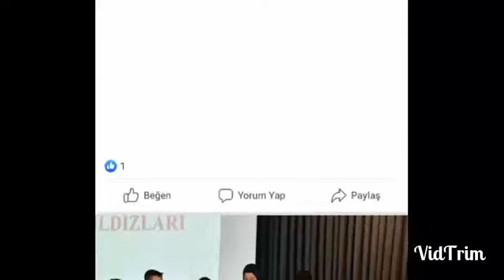Maarifin yıldızlarına Vezirköprü damga vurdu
MAARİFİN YILDIZLARI PROJESİ ÖDÜL TÖRENİNE VEZİRKÖPRÜ DAMGASINI VURDU

İl Milli Eğitim Müdürlüğü tarafından yürütülen Maarifin Yıldızları Projesi çerçevesinde düzenlenen yarışmaların ödül töreni Samsun Ömer Halis Demir Çok Amaçlı Salonunda gerçekleştirildi.
461 projenin yarıştığı ve 54 okulun saha incelemesine kaldığı yarışmalarda İlçemizden toplam 94 okul başvuru yaptı ve 10 okulumuz saha incelemesine kaldı.
Samsun Valimiz Osman KAYMAK, İl Milli Eğitim Müdürümüz Coşkun ESEN, İlçe Milli Eğitim Müdürleri, saha incelemesine kalan okul temsilcileri ve okul müdürlerinin katıldığı ödül töreninde 2 Birincilik, 1 İkincilik ve 4 Üçüncülük olan ilçemiz okulları Vezirköprü'nün törene damga vurmasını sağladı.

-Yılın Sanat Okulu Kategorisinde ilçemiz Okulları  tüm ödülleri alarak dikkatleri üzerine çekti.1.Çakırtaş İlkokulu, 2. Kuyumcu İlkokulu, 3. Samur İlkokulu oldu.

-Yılın Eğitim Uygulamasında Mehmet Paşa İlkokulu Yarışma Düzenleme Modülü ile 1.  oldu.

-Yılın EBA okulu kategorisinde Vezirköprü Anadolu Lisesi 3. Oldu.

-Yılın Veli uygulamasında ise Adatepe İlkokulu 3. oldu.

-Yılın Spor Okulu Kategorisinde Vezirköprü İmam Hatip Ortaokulu 3. Oldu.

Törende Cumhuriyet Ortaokulu Müdürümüz Hüseyin GÜNEL ve İlçe Milli Eğitim Müdürümüz Ahmet DEMİRCAN okulumuzda yapılan ağaç oymacılığı sanatı çalışmalarında 100. Yıl hatırası eseri Samsun Valimiz Osman KAYMAK' a taktim ettiler. İlçe Milli Eğitim Müdürümüz Ahmet DEMİRCAN Yılın Özel Eğitim Okulu Kategorisi ödüllerini verdi.

Yılın Sanat Okulu seçilen Çakırtaş İlkokulu öğrencilerimiz törende küçük bir müzik dinletisi sergiledi ve katılımcıların beğenisini kazandı.

Okullarımıza ve bu başarıların elde edilmesinde emeği geçen herkese teşekkür ediyoruz.

Ayrıca Projenin Yürütücüsü İl Milli Eğitim Müdürlüğümüze ve AR-GE birimi çalışanlarına proje süreci, yarışma ve ödül töreni organizasyonları için teşekkür ediyoruz.